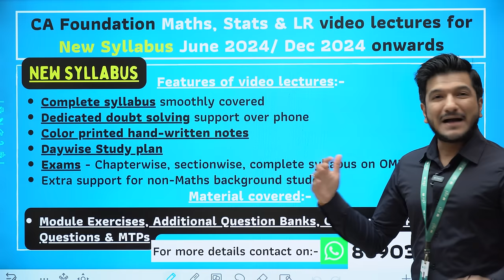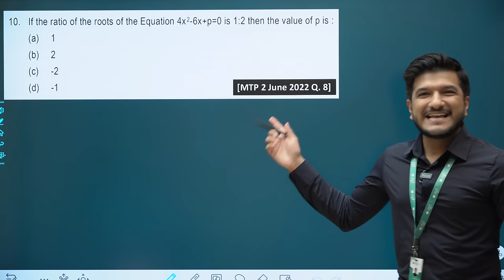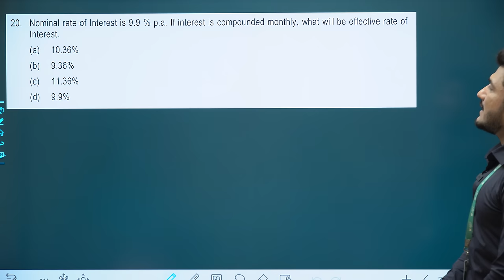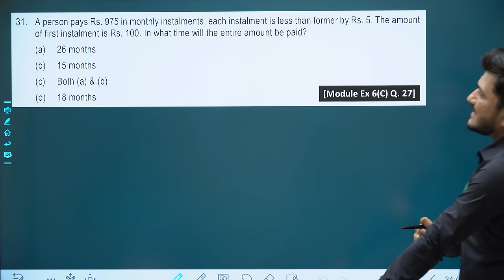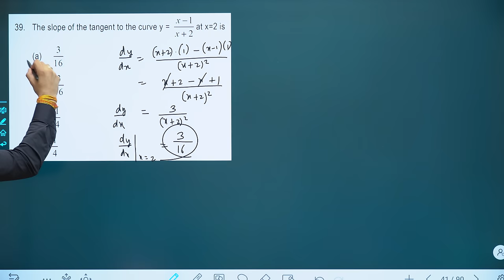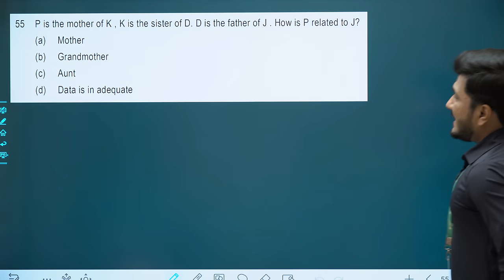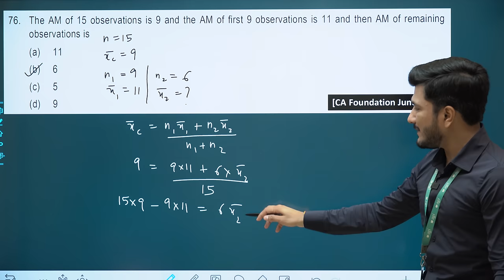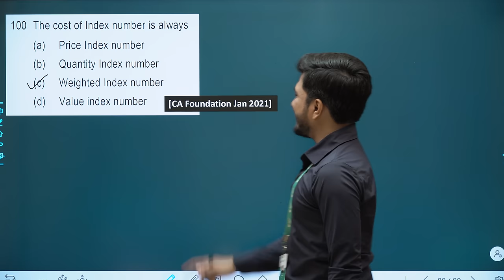#22 Maths MTP Dec 2023 Series 1 | CA Foundation Maths Stats LR | Mock Test Paper 1 Dec 2023 | Akash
Hello everyone,
In this video we discuss the detailed solutions of the ICAI Mock Test Paper of Business Mathematics, Logical Reasoning and Statistics for December 2023 (Series 1 - Dec 2023).

Do check the following:-

Do watch the following topics for CA Foundation:-

Keep rocking! Let's CrAck it!

Please let me know if you have any doubts.